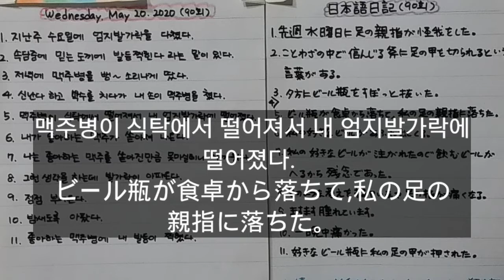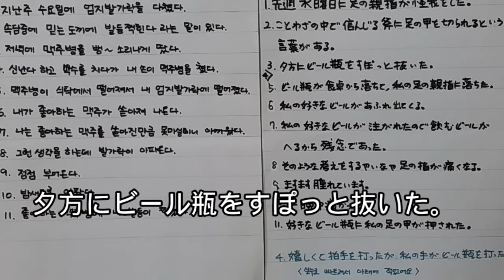In trust is treason | 믿는 도끼에 발등찍히다 | welcome to Yuri's diary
저는 일기를 씁니다.
저는 일본어 공부를 합니다.
일본어 문법은 17회부터 입니다.

私は日記を書きます。
私は日本語の勉強をします。
日本語文法は17回からです。
私のチャネルの登録とライクをよろしくお願いします。

I keep a diary.
I study Japanese.
Japanese grammar starts from the 17th.